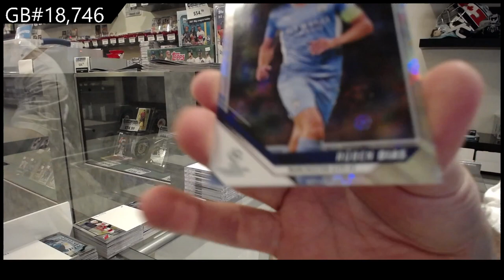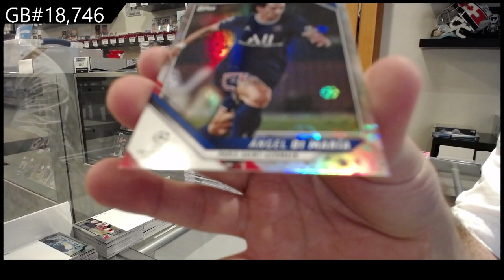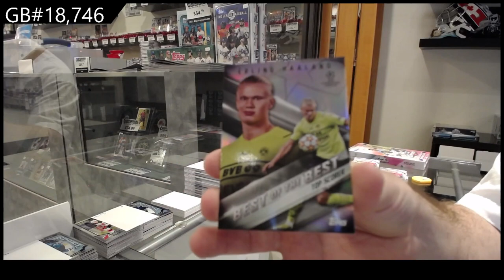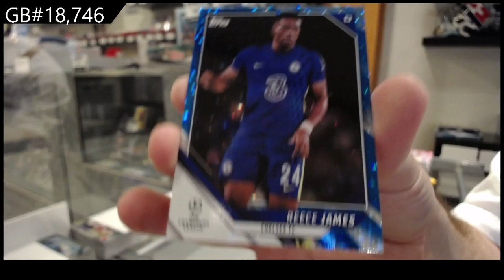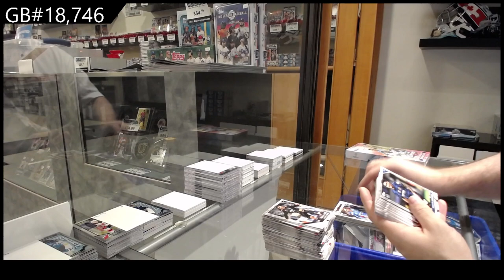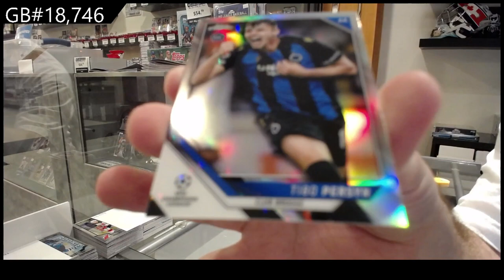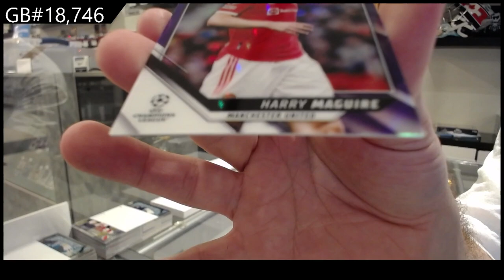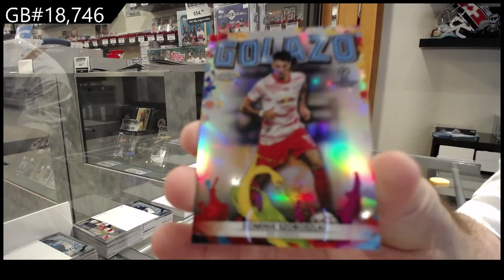2022 Topps UEFA CL & Chrome Lite Soccer Box Break - C&C GB #18,746